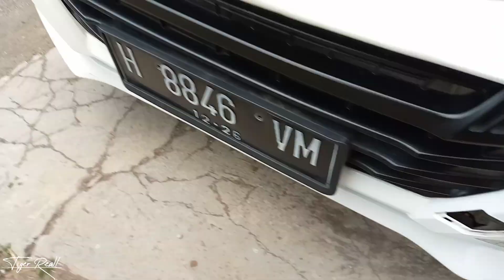PASANG COVER GARNIS FOGLAMP SIGRA BIAR KECE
PASANG GARNIS FOGLAMP SIGRA BIAR KECE

Selamat datang di channel Tiger Reall

pada kesempatan kali ini saya akan memberikan sebuah video tentang new carry lagi ni gaes

kali ini saya akan melengkapi modifikasi Bemper depan new carry model sigra yaitu dengan memasang cover garnis foglamp sigra biar semakin kece

untuk lebih jelasnya silahkan simak video berikut ini sampai tuntas biar informasi nya gak setengah-setengah